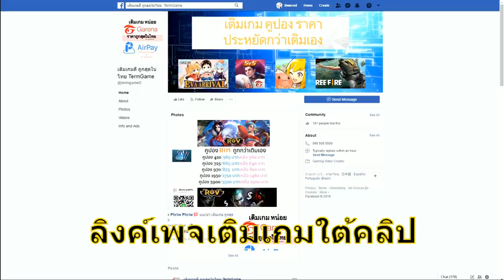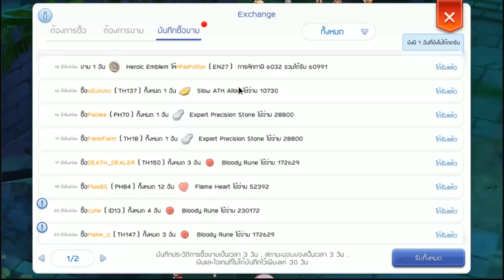แชร์ขยะน่าฟาร์มวันนี้ไปก่อนรวยก่อน | Ragnarok M eternal love